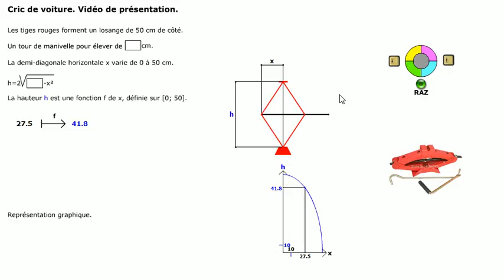Vérin.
Cric pour voiture.